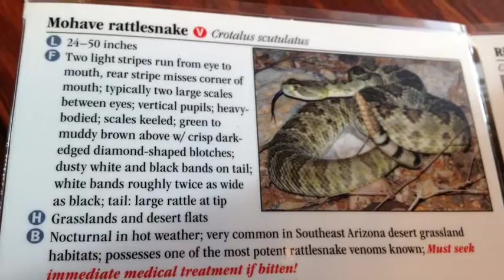Potent Rattlesnake Venom (January 5, 2014/Day 401)